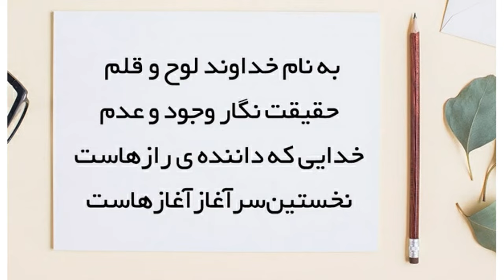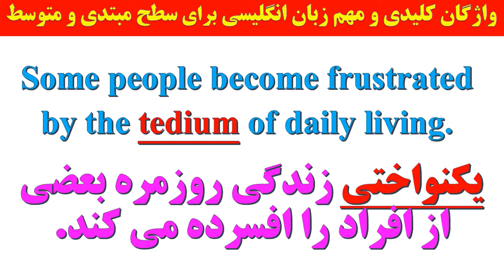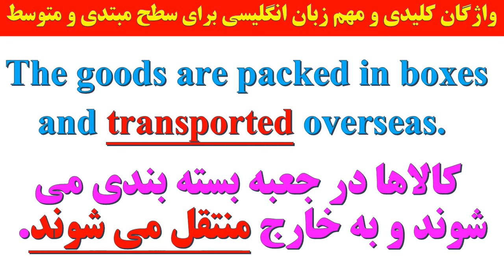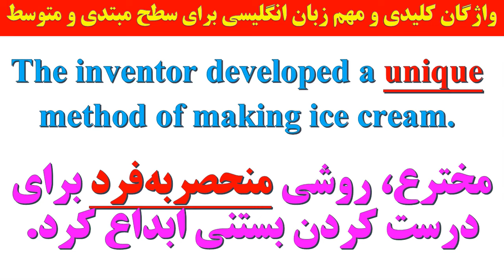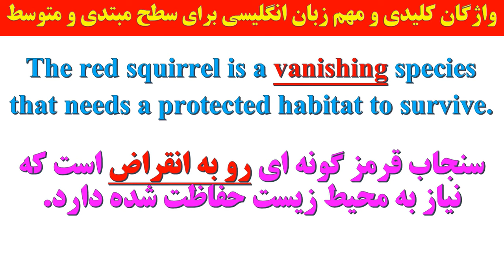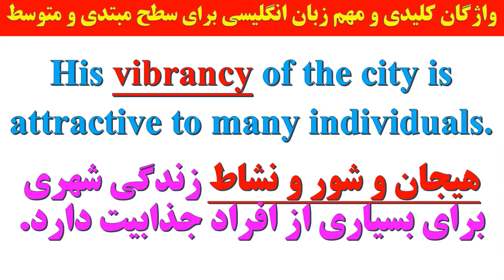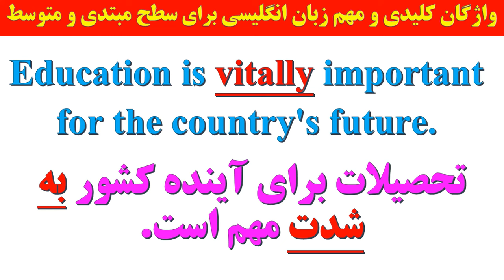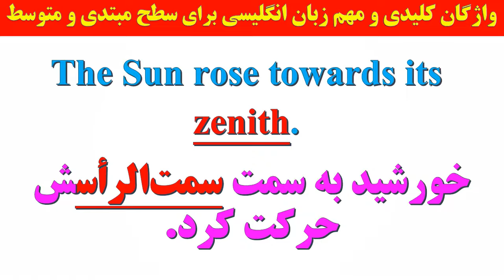لغات کلیدی انگلیسی برای سطح مبتدی و متوسط | قسمت ۱۳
در این ویدیو به لغات کلیدی انگلیسی برای سطح مبتدی و متوسط | قسمت ۱۳ پرداخته شده است.
۰۰:۰۰ لغات کلیدی انگلیسی برای سطح مبتدی و متوسط | قسمت ۱۳